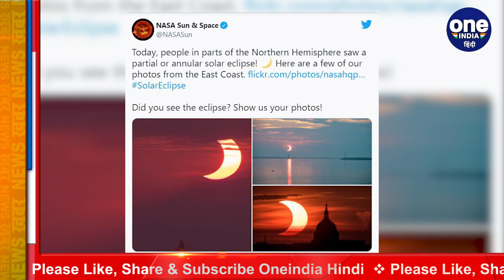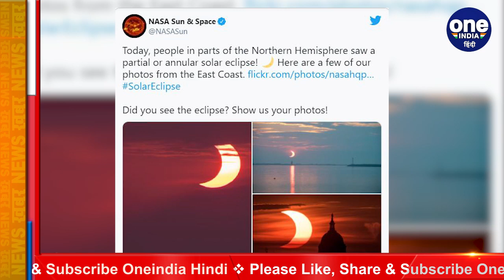Solar Eclipse 2021: NASA ने शेयर की Surya Grahan की बेहद खूबसूरत तस्वीरें | वनइंडिया हिंदी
Today on June 10, several parts of the world experienced the first solar eclipse of the year. A striking celestial phenomenon, the annular eclipse was captured from different parts of the world by netizens and they took to Twitter to share those moments.Nasa shares stunning pics on Twitter, netizens chip in too. Watch video,

गुरुवार यानी 10 जून को इस साल 2021 का पहला Solar Eclipse लग गया. इस Surya Grahan से जुड़ी काफी तस्वीरें भी सामने आई. जो बेहद खूबसूरत हैं. अब NASA ने भी कल के Surya Grahan की बेहद खूबसूरत तस्वीरें शेयर की हैं. NASA ने ये तस्वीरें अपनी आधिकारिक ट्विटर अकाउंट से शेयर की. देखिए वीडियो